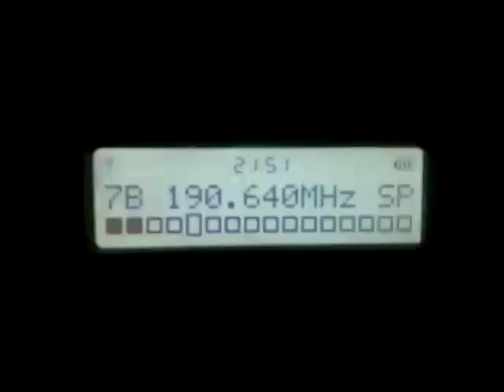Dab+ DX 7B SPACEDAB at Corfu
corfu greece 18/7/24 catch of 7B spacedab, just signal , thanks